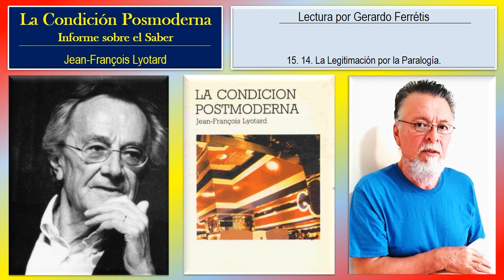La Condición Posmoderna. 15. 14. La Legitimación por la Paralogía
La Condición Posmoderna. Informe sobre el Saber. Jean-François Lyotard.
La Condición Posmoderna. Informe sobre el Saber. Jean-François Lyotard. 15. 14. La Legitimación por la Paralogía.